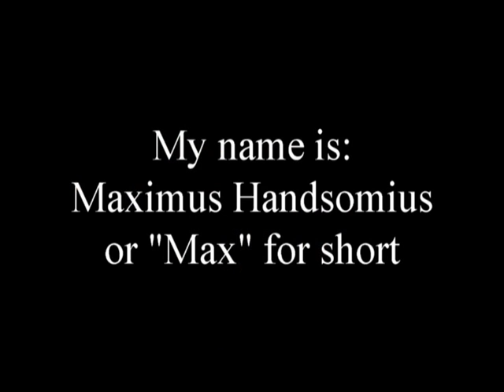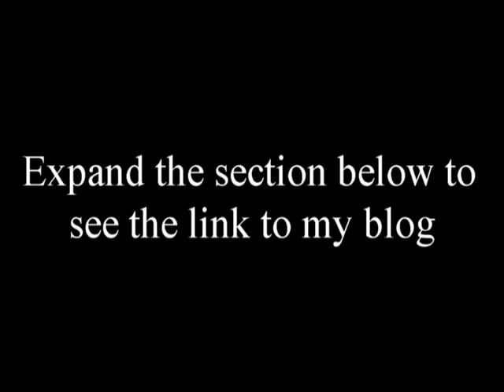Max our Bernese Mountain Dog August 2018 picture collection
Hello YouTubers!

In today's video it's all my pictures from August of 2018